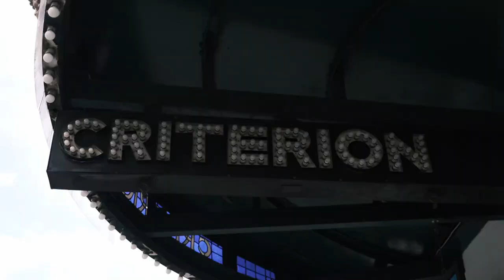Prospero (Tracy-Ann Oberman) | Bard From The Barn S3 E17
A love letter to our empty stages from Prospero.

Prospero from The Tempest, written by William Shakespeare, performed by Tracy-Ann Oberman (Prospero), directed by Max Lindsay and edited by Ben Evans. Bard From The Barn is co-produced by Aaron Sidwell and the Barn Theatre with title design and music by Benjamin Collins and Harry Smith. Based on an original concept by Aaron Sidwell and Hal Chambers and production co-ordinated by Emma Smith.

It's Shakespeare's Greatest Characters TODAY, it's British Theatre at Home, it's Bard From The Barn!